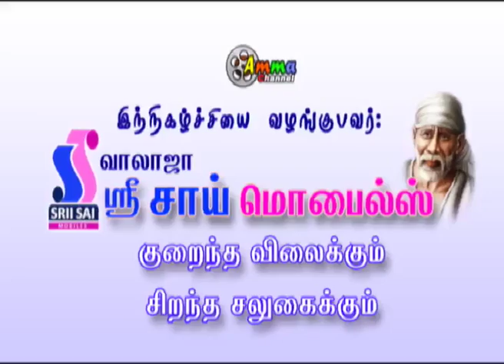Episode 108 1 2015 Asathal Neram Funny Video Share Earn Money 1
Episode 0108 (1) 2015  Asathal neram funny video
great comedy show tamil walajapet gandhi kumar
super super speech nice kamal Sri Balaji Silks and Fashions comedy gk
 gk questions full kamal sarees silks  free comedy from arani arcot ranipet vellore sholinghur sholingar
 iti school student life student power fully speech full
entertainment jokes ranipet gingee ginge ginji ginjee arcot kancheepuram kanchipuram vellore
thiruvalam chennai jolly jolly video share earn money
srii sai mobiles walajapet